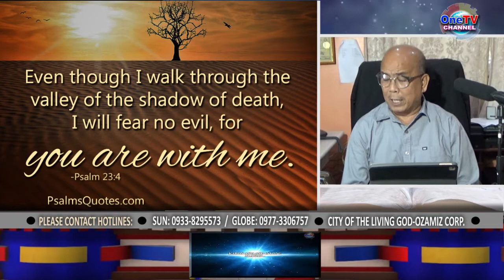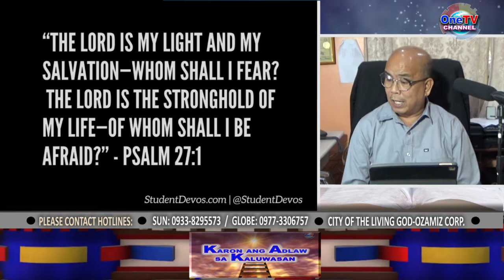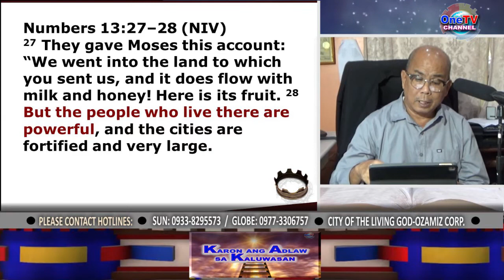KARON ANG ADLAW SA KALUWASAN: Episode 69